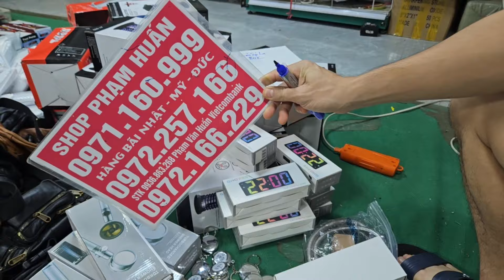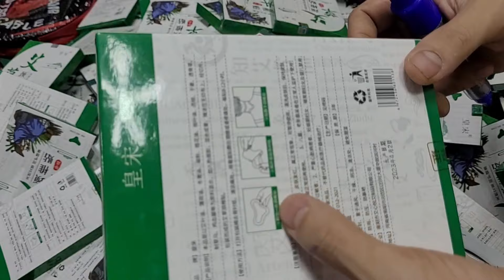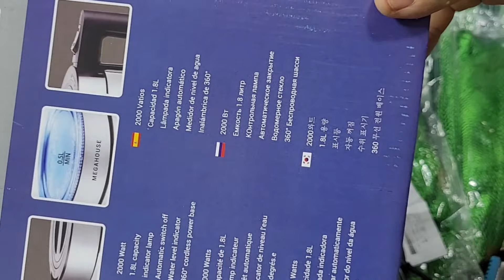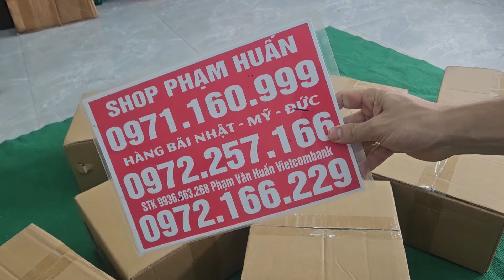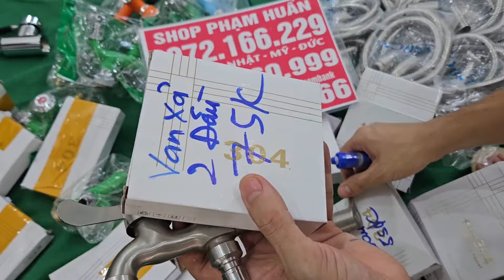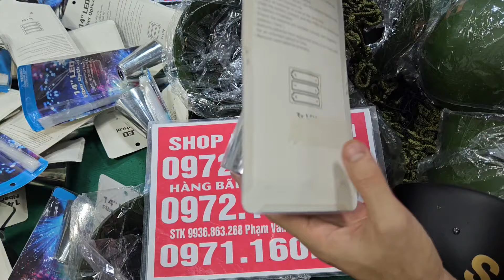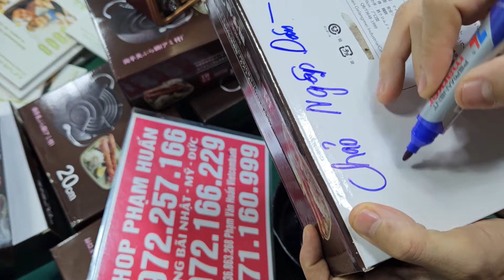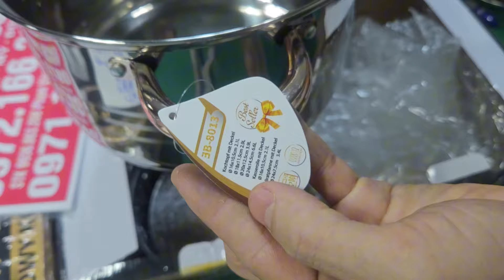VIDEO NÀY EM CHỈ CÓ HÀNG THANH LÝ A CHỊ VÔ NHANH CHÓNG